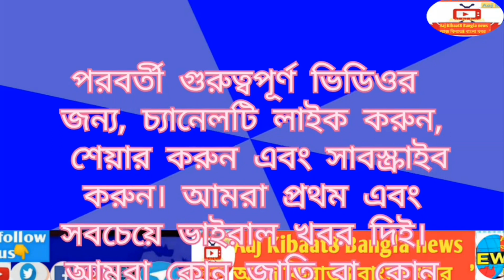বড়সড় গ্রেফতার করতে পারে সিবিআই | CBI can make a big arrest in Delhi liquor scam | Arvind Kejriwal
"Aaj Kibaat8 bangla news"
দৈনিক সংবাদ এবং কারেন্ট অ্যাফেয়ার্স
আলোচনা"
'Aaj Kibaat8 bangla news'-এ স্বাগতম! থাকা
আমাদের দৈনন্দিন আলোচনার সাথে অবহিত
সর্বশেষ খবর, বর্তমান বিষয়, এবং প্রবণতা
ভারত এবং আশেপাশের বিষয় বিশ্ব. আমাদের বিশেষজ্ঞদের দল অন্তর্দৃষ্টিপূর্ণ বিশ্লেষণ প্রদান করে এবং সংরক্ষণ দিন.
যা ঘটছে তার সাথে আপডেট করা হয়েছে।

arvind kejriwal
delhi liquor policy
delhi liquor policy case
arvind kejriwal news
arvind kejriwal summoned
arvind kejriwal latest news
arvind kejriwal news today
delhi liquor scam explained
delhi liquor scam news
delhi cm arvind kejriwal
delhi liquor policy scam
arvind kejriwal in delhi excise policy scam
delhi liquor case
kavitha in delhi liquor scam
arvind kejriwal summoned by ed
liquor scam in delhi
aap mp sanjay singh arrested by police
punjab police arrests tajinder bagga
aap mp sanjay singh arrested today
tajinder pal singh bagga arrested
ncb arrest superstar son
ncb arrests shahrukh khan son
manish sisodia arrested by cbi
cruise ship arrest
yasin malik arrested
sanjay singh aap mp arrested by probe agency in liquor policy case
tajinder bagga arrest
tajinder bagga arrested
aap mp arrested
aap mp sanjay singh
priyanka singh
sushant singh rajput
arvind kejriwal
ed summons arvind kejriwal
arvind kejriwal ed summon
arvind kejriwal arrest
arvind kejriwal summoned
ed summon arvind kejriwal
cbi summons arvind kejriwal
ed summon to arvind kejriwal
ed summons delhi cm arvind kejriwal
arvind kejriwal latest news today
arvind kejriwal arrest news live
arrest
arrests
arrested
sisodia arrest
shahjahan sheikh arrest
mlc kavitha arrest
cbi arrest kejriwal
kejriwal arrest cbi
chidambaram arrest
shahjahan sheikh arrest news
manish sisodia arrested
shahjahan sheikh arrest latest
kejriwal arrested cbi
dmk minister arrested
shahjahan sheikh arrested news
cbi arrested civil judge
delhi deputy cm arrested
rakesh asthana
narendra
rakesh asthana cbi
ips officer rakesh asthana
research and analysis wing

bdnews
republic bangla live news

Our tools
Laptop_ lenovo
Model 81H5( lenova ideapad 130-15AST)

Mobile - Realme c112021
Model- RMX 3231

Digitek- DTR -455LT
DV-Tripod

Boya-By MM1
Universal cardioid
Microphone

Video laling kit
AY-49

VN
( video editor)

Guides & How-To
A Comprehensive Guide to
Bangla News
How to Make the Most of
Bangla News
Bangla News: Your Guide to
the City's Latest
Developments
How to Stay Up to Date with
Bangla News
How to Find the Latest Bangla
News

Rasigter under Govt of India